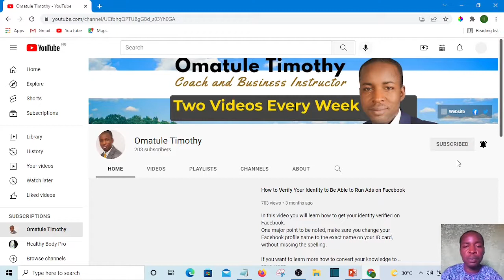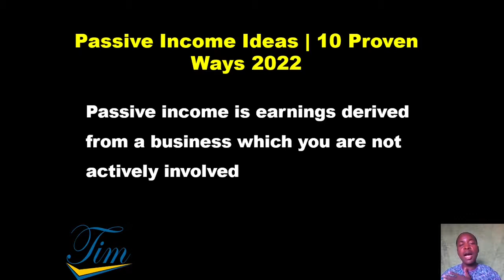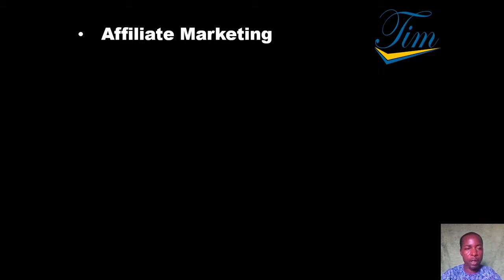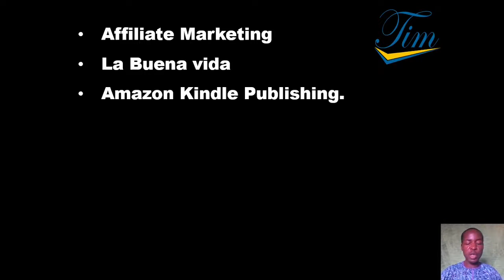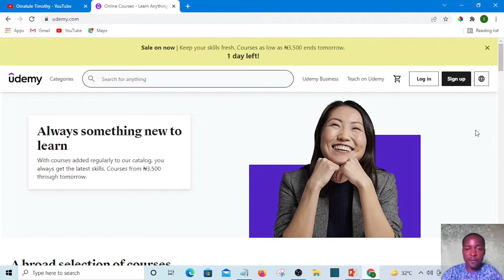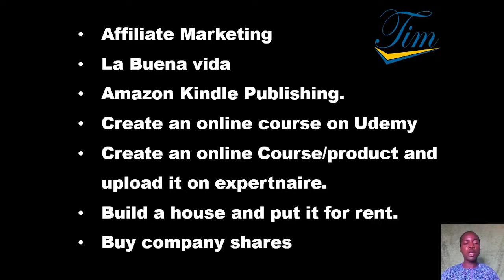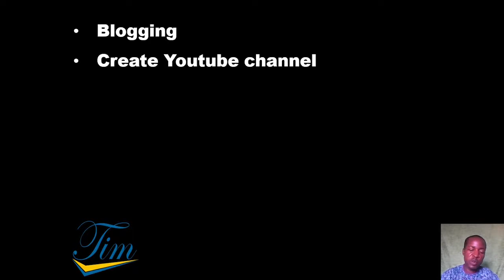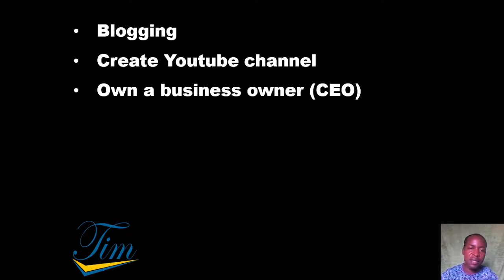Passive Income Ideas | 10 Proven Ways to Earn Passive Income 2022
In this video you are going to learn about 10 passive income ideas you can start this year 2022.

Passive income is an income derived from a business you are not actively involved.
It doesn't mean get rich quick scheme or working little and earning much.
It simply means work hard now and continue to earn dividends of your work even when you are no longer actively working again.

Its like working hard for three months or one year, and after that time even though you are no longer working, you will still be earning.
It means you can earn while in hospital bed or on a long vaccation.

3. If you want to learn more about Amazon Kindle Publishing checkout this page to learn from Mr. Olatunji who is a professional in this aspect

4. To create an online course on Udemy visit udemy.com to signup.

5. To create an account on expertnaire as a vendor visit expertnaire.com. to Contact expertnaire in order to get approval get in contact to the customer support here
👍 Learn how to position yourself properly so that your customers and clients will be the ones chasing after you and saying hey! can you handle this job for me?

 Instead of you chasing after them and calling them and saying I can do this or that. You will find it in my new book. Here is the link to get the book on Amazon✔✔✔

Video tutorial showing how to sell your products and services using Whatsapp